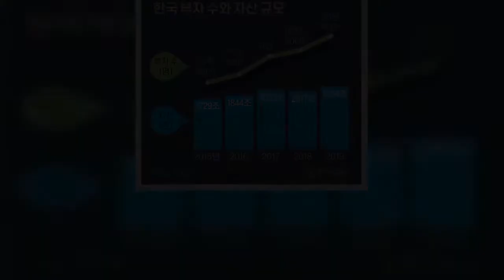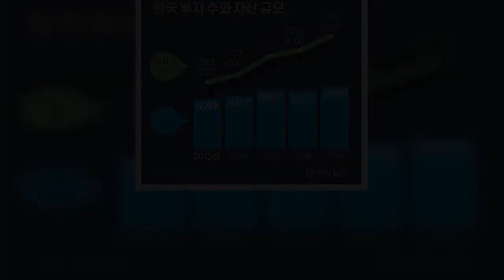부자들, 자녀 건너뛰고 손주에 ‘부의 대물림’ 9년 새 3배로 | 핫뉴스 24 시간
핫뉴스 24 시간,Aktualności 부자들자녀건너뛰고손주에‘부의대물림’9년새3배로,